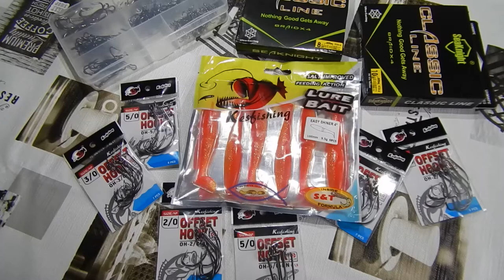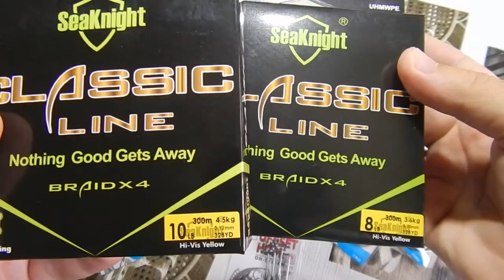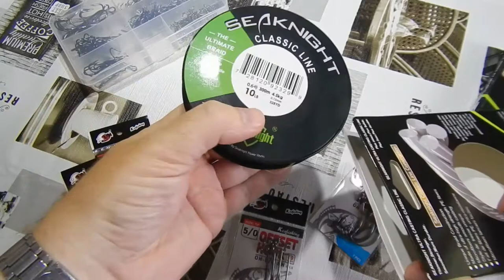Годнота для рыбалки с Алиэкспресс!